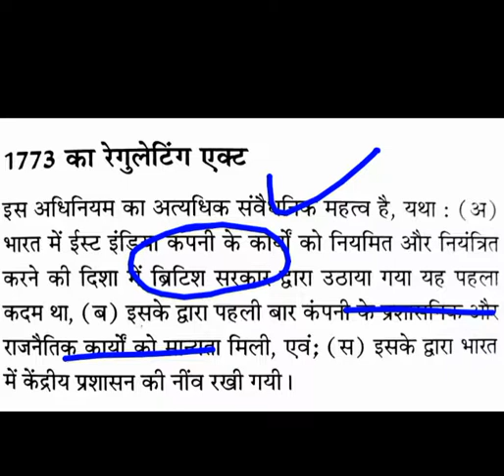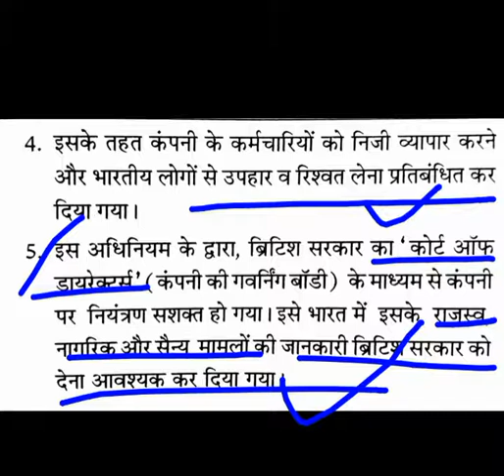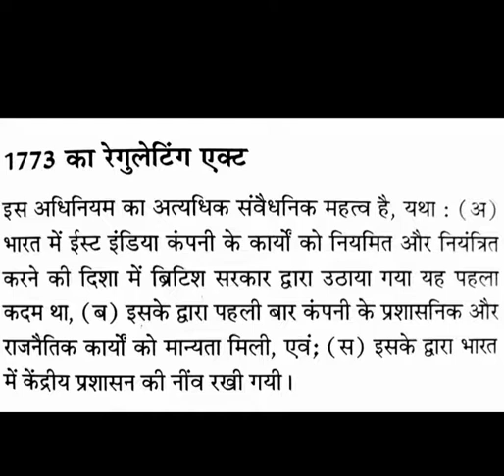Regulating act of 1773 || INDIAN CONSTITUTION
Hello Everyone,
In this video we have discuss about the topic of the constitution which are related to regulating act of 1773.
The regulating act of 1773 was passed by the British Parliament to control the territories of the East India Company  .
Main Features of the regulating act.
There are several main features of the Regulating Act of 1773 which are given below .
1) It is provided for establishment of Supreme_court at Calcutta in 1774.
2) It created executive council for Governor of Bengal .
3) It made the governors of Bombay and Madras presidencies subordinate to the Governor of Bengal .
4) It prohibited any private trade or accepting presents or bribes  from the natives for the servants of the company .
5) Presidencies were independent one another .
6) The court of Directors were to reports on revenue ,civil, and military affairs in India to the British Government ,thus strengthening the control of the British Government over the company.